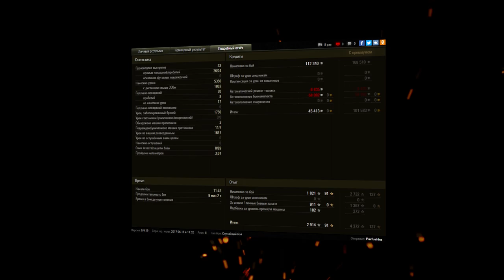АП Type 59! Вы этого ждали так долго что...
Команды для Найтбота: !вк !пк !настройки !стата
!реплеи !фпспабг

Артем, 25 лет. Играю в World of Tanks отдыхаю от неё в атмосферных играх.Ник: "TheWar4ikK"
Любимые танки: (все СТ)
Бывший игрок топ кланов(LSTR,ONE-T,NICEZ,CHESS)
Моя группа вк будь в курсе всего!
Поддержка в наше время важна:
Сбербанк:
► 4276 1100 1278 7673